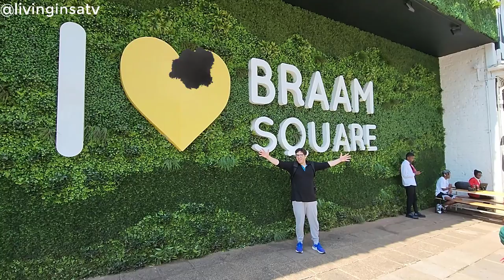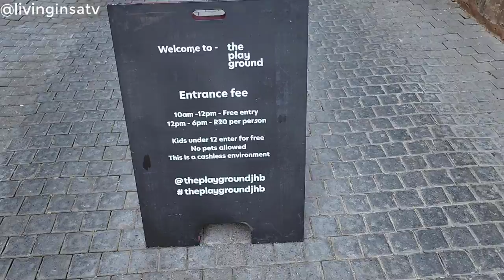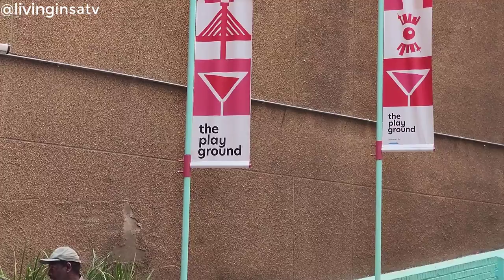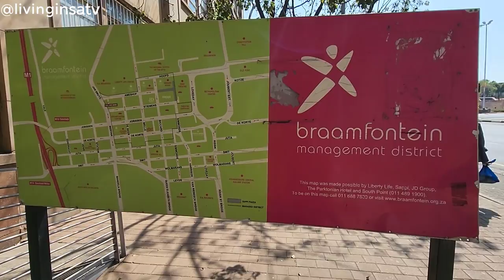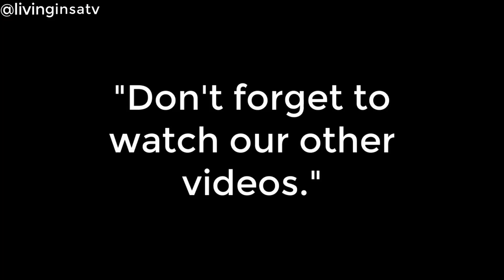🇿🇦Braamfontein Improvement District Walkthrough featuring the "Playground" - Johannesburg✔️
The University of the Witwatersrand campus, which houses the Wits Planetarium and Wits Art Museum and showcases African artworks ranging from traditional textiles to modern paintings, is the focal point of hip Braamfontein. The Constitution Hill Human Rights Precinct features exhibits on local political history and is presently home to the Constitutional Court. The area is filled with stores, art galleries, rooftop bars, and trendy South African restaurants.